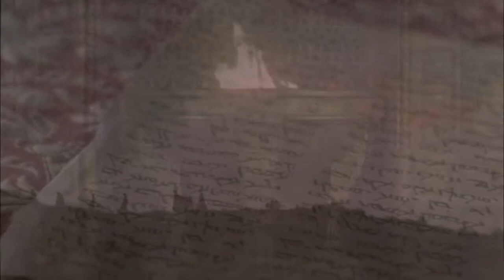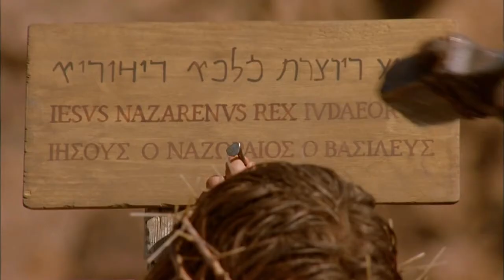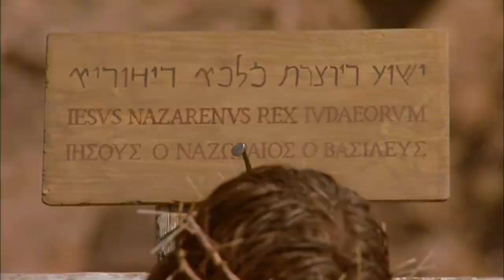Songhai de Gao (Mali-Niger) film complet: Isa Almasihu | Yehiya ( John - L'évangile de Jean ) Audio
The gospel of John with subtitles (More than 1000 languages!):
Languages:
Gospel of Matthew with subtitles (More than 1000 languages!):
Languages: